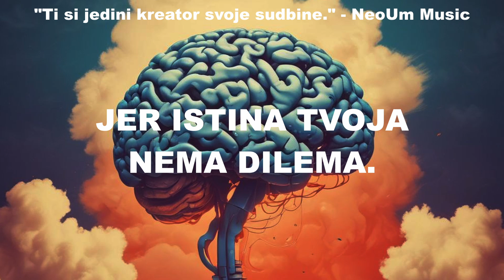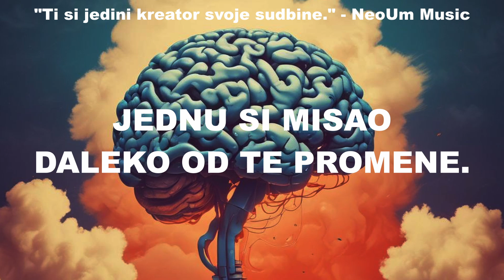Srđan Bogićević: REPROGRAMIRANJE UMA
🧠NeoUm Media je najveća platforma ličnog razvoja na Balkanu! Iskoristi mogućnost besplatnog probnog perioda od 48h klikom na link ispod!

TEKST - Srđan Bogićević
VIDEO & IZVRŠNA PRODUKCIJA - Srđan Bogićević

Lista pesama:

1. Reprogramiranje Uma
2. Namera
3. Emocija
4. Kvantno polje
5. Akcija
6. Promena
7. Strah
8. Izazov
9. Veruj u svoj put
10. Fokus
11. Motivacija
12. Ideja
13. Mašta
14. Zahvalnost
15. Okruženje
16. Strpljenje
17. Autor svoje priče
18. Ja to mogu
19. Vera u Boga
20. Neograničeni Um